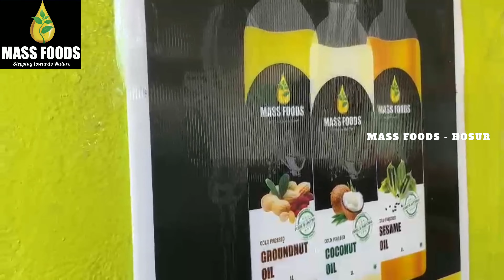இட்லி பொடி -Home made#idlypodi#chutneypowder#traditional#foodlovers#idly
This video contains the recipe of chutney powder(Idly podi)(milagai podi).
Quick and easy preparation-home made.
Traditionally manufactured marachekku sesame oil is used.

MASS FOODS
ANANDA NAGAR
BEHIND TITAN WATCHES
HOSUR
☀️Outlet available at oil mill location.
✨also available at leading super markets in Hosur.
🥳Free door delivery available *Hosur

Watch out the manufacturing videos of high quality wood pressed cooking oils 👌🏻in our channel.
Healthy and tasty recipes made using MASS FOODS-oils are also uploaded.